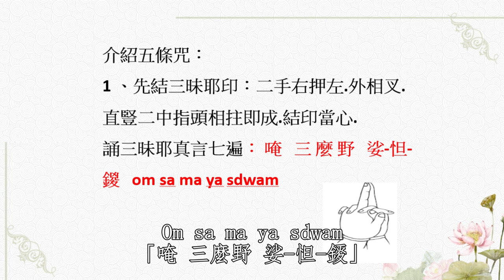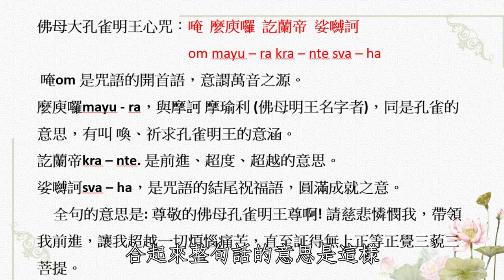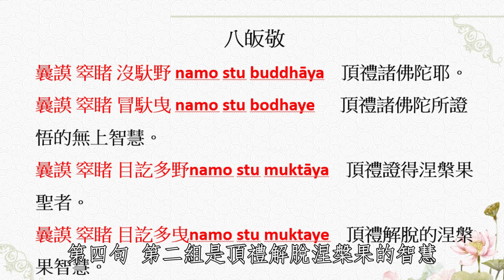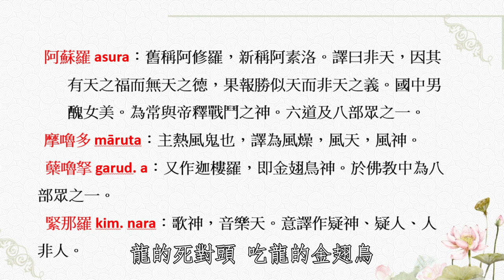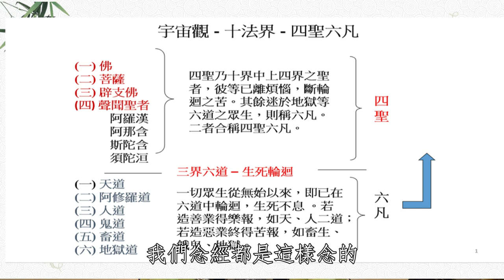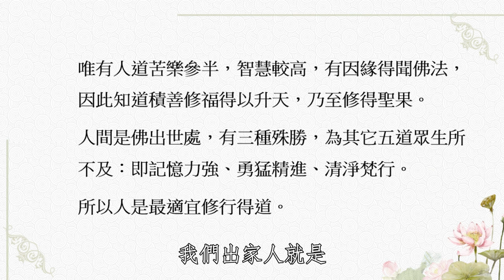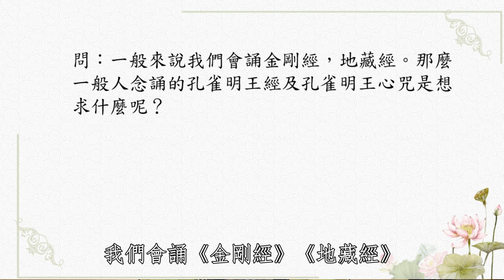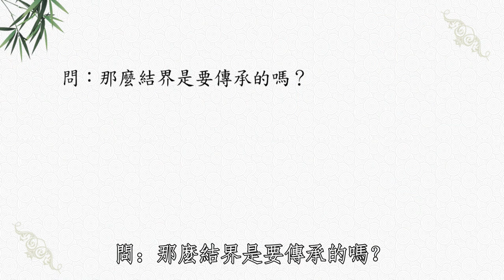【淨薈字幕版 第六屆佛學聞、思、修班】 2023-04-01 1900-2100【孔雀法第四講】善慈法師 主講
剪輯義工: 蘇沛妍
字幕校對: 司徒秀珍，周家權
攝錄義工: 郭偉明，郭笑玲

¦ 淨薈 ¦

地址：元朗擊壤路17號順發樓三樓F&G座

淨薈是香港非牟利慈善機構，所有活動、費用全免。有賴各位善長捐助淨薈，成就弘法，感恩！

以藝術及環繞教育發展，弘揚淨土理念：
1.以藝術說法，為社會大眾提供一個淨化心靈的修行道場。文藝形式豐富和多樣化的魅力，能親切、直接和活潑地引領大衆趨向佛法的正知正見。
2.以修持為本，開啟戒定慧三學，讓修行者契理契機，輕安自在，排解煩惱。
3.以淨土利生，清淨莊嚴的淨土世界，為眾生展現理想之修行境地，依止佛菩薩大智大悲的精神，自利利他，服務社會。
會址：香港元朗擊壤路17號順發樓三樓F-G室